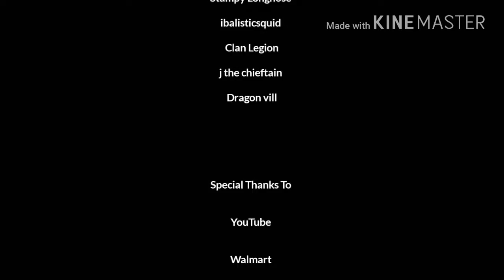Blacksteal007 The Wildcard Clan Wars Replays of Clan Legion (late edition)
This is Who
This is Blacksteal007 The Wildcard on Clash of Clans showing replays of some of the attacks that players did in war I didn't get 2 showed them all but they seem to have tried their hardest. This is Blacksteal007 The Wildcard saying Peace Out.